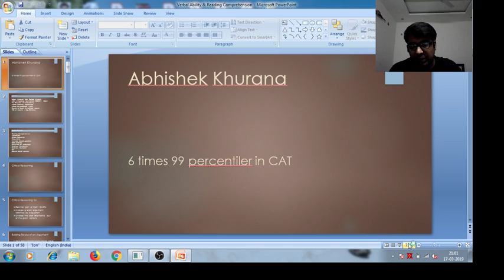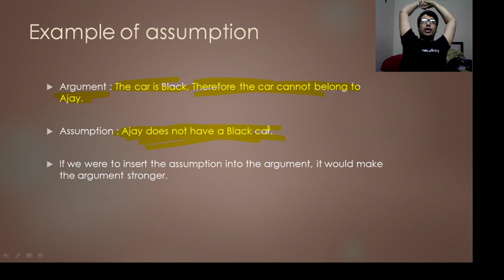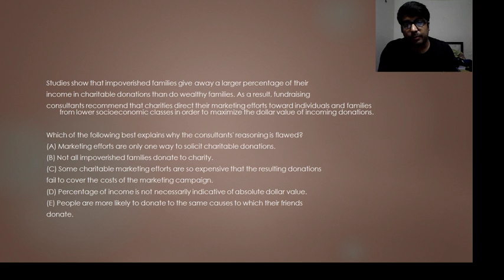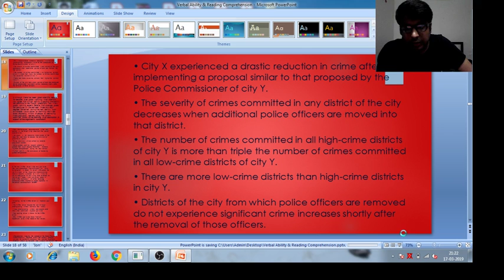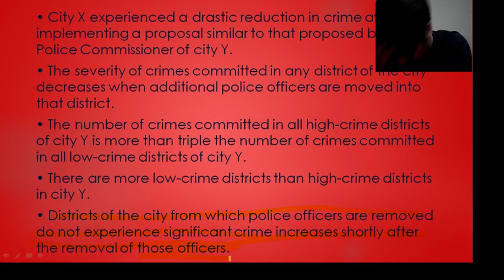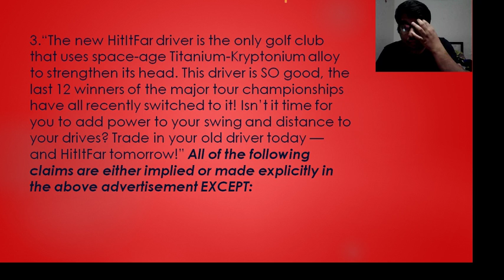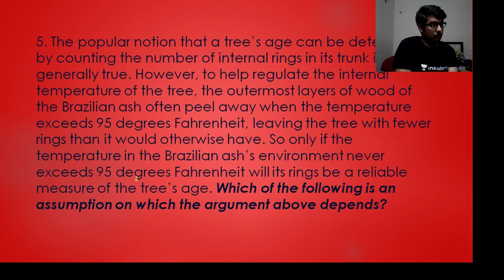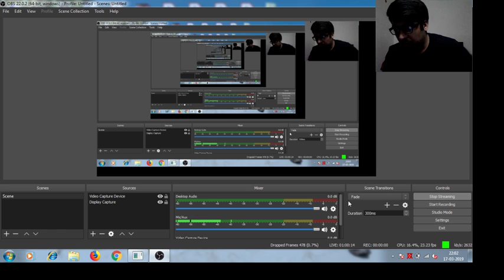Algebra 9 - Lecture 9 - Critical Reasoning 1 for CAT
Checkout our latest offerings Abhishek Khurana and more top educators are teaching live on Unacademy Plus.

This lesson will help you answer Critical Reasoning questions in CAT.The class will be conducted in Hindi.

2-Mar-19 Modern Maths
3-Mar-19 Modern Maths
4-Mar-19 Modern Maths
7-Mar-19 Algebra 1
8-Mar-19 Algebra 2
9-Mar-19 Algebra 3
10-Mar-19 Algebra 4
11-Mar-19 Algebra 5
12-Mar-19 Algebra 6
13-Mar-19 Algebra 7
15-Mar-19 Algebra 8
17-Mar-19 Algebra 9
18-Mar-19 Algebra 10
19-Mar-19 Algebra 11
20-Mar-19 Algebra 12
21-Mar-19 Algebra 13
23-Mar-19 Algebra 14
24-Mar-19 Algebra 15
25-Mar-19 Algebra 16
26-Mar-19 Algebra 17
27-Mar-19 Algebra 18
28-Mar-19 Algebra 19
29-Mar-19 Algebra 20